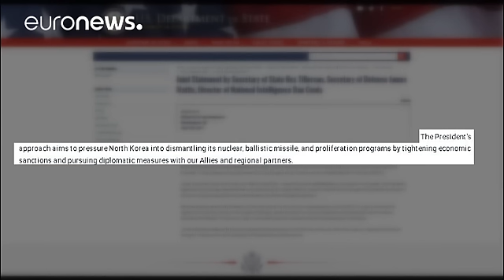Estados Unidos querem sanções internacionais mais severas sobre a Coreia do Norte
A administração Trump afirmou, quarta-feira, que pretende conduzir a Coreia do Norte ao desmantelamento do programa nuclear e de mísseis balísticos, através de sanções internacionais mais severas e pressão diplomática, e permaneceu aberta a negociações para o conseguir.

At an unusual White House meeting, all 100 senators were told the Trump admin wants to bring North Korea "to path of dialogue." AJ+ (@ajplus) April 26, 2017